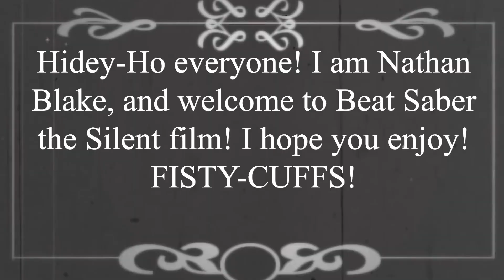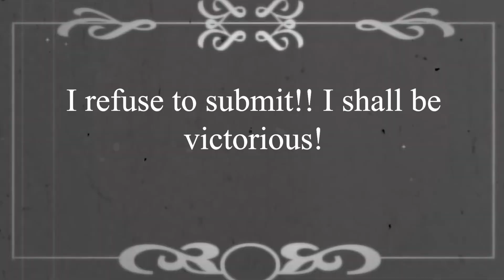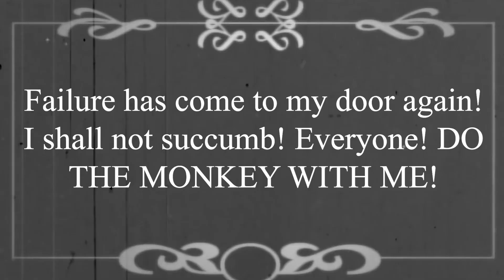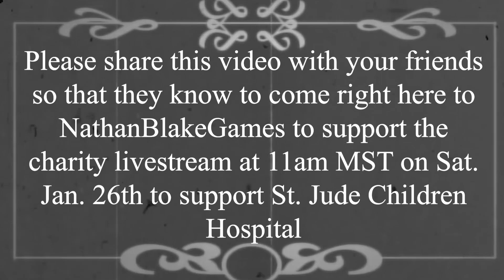Beat Saber: The Silent Film! | Charity Live stream Info!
Beat Saber: the Silent Film is what happens when you lose your Beat Saber Audio. A we all know Beat Saber can only be made better by not having any of the actual footage of Beat saber, or the music! Basically I lost the audio for my Beat Saber Footage, so I decide, what better than to turn it into a silent film! I hope you all enjoy it as much as I enjoyed making it!

Custom Ending bumper music:
 by Joshua McLean